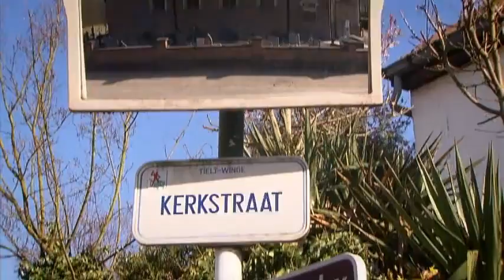Fietsen in het Hageland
Wat is er mooier dan je benen te kunnen strekken op de Eddy Merckx route in het Hageland of tussen de bloesem vertroeven op een van de fietsknooppunten zal onze bloesemroute.

Monique Swinnen
gedeputeerde provincie Vlaams-Brabant